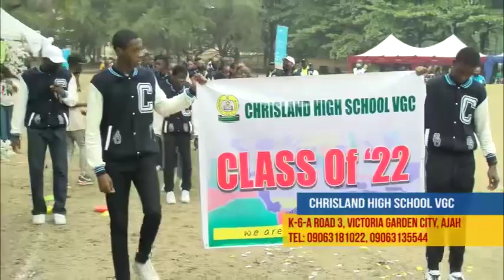Chrisland High School Inter-House sports